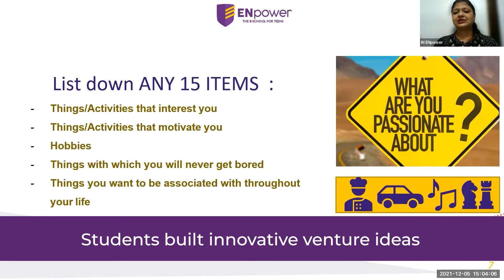Junior Shakti Program | Empowering Young Girls With An Entrepreneurial Mindset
We believe in empowering women to play an active role in shaping their future. Innovation, Design Thinking & Entrepreneurship are tools that empower women to identify opportunities, overcome challenges, gain financial literacy & build skills for life.